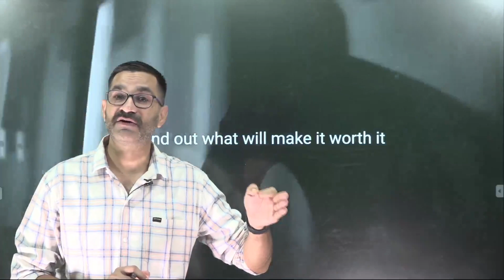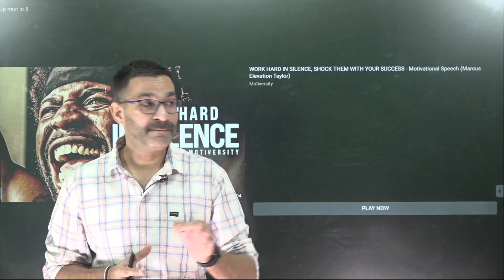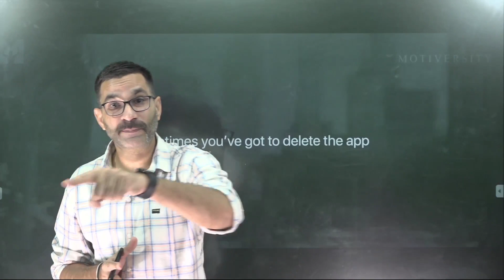थोड़ी देर पढ़ते ही क्या आपको भी यह लगता है की CET EXAM में सलेक्शन नहीं होगा ? HSSC CET Exam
CET Paathshala | cet paathshala
Haryana CET Exam | Haryana CET Practice Set  | HSSC CET Test Series | CET Paathshala
HSSC CET को CRACK करें आसानी से | CET Paathshala

Welcome to CET Paathshala App - The most trusted National CET & HSSC CET exam preparation app for competitive exams. Here at CET Paathshala App Daily you can learn more than 1000 Questions per day.
The #1 Most Trusted and fully User-friendly Online Test exam preparation app for competitive exams. CET Paathshala offer a flawless online Test experience for all major Competitive exams for FREE.

Want to UP your TEST preparation ? Download CET Paathshala App to Start your Exam Preparation Now. Toppers prefer CET Paathshala for Exam Preparation. You will get Subject wise test which will be helpful for following exams:
1. Bank Exam Preparation: IBPS PO, SBI PO, RBI Assistant, SBI Clerk, IBPS Clerk & other Bank Exams
2. SSC Exam Preparation: SSC CGL MTS CPO CHSL GD Constable
3. Railway Exam : RRB NTPC, ALP, RRC Group D & other RRB Exams
4. HSSC CET EXAM : for Haryana State exams
5. NRA CET Exam - Common Eligibility Test for IBPS, SSC & Railway Recruitments
6. Features Of CET Paathshala App : -
7. Get Detailed Explanation On the Solutions of each Exam
8. Free & Paid Content Both Available
9. All HSSC CET Test Series Are Truly Free Of Cost
10. All Test are based on the latest pattern

Why Choose CET Paathshala -

Bilingual Haryana CET / Rajasthan CET Practice Test : To enable students with the preparations in their preferred language by Google Translate Tool above every Online Test.
Haryana CET / Rajasthan CET Subject Wise Tests- You will get here Thousands of questions in Subject wise Tests.
Haryana CET / Rajasthan CET Exam Wise Tests- You will get here Thousands of questions in Exam wise Tests.
Install the CET Paathshala app today & get the latest exam-related updates. Our Online Tests | Mock Tests | Test Series | Quiz is designed to build your confidence.
CET Paathshala App offers a flawless Detailed National CET & HSSC Test Series for all major Haryana government exams. We’ve introduced Free Practice Set, free mock tests and personalized Detailed Answer Sheet with Extra Facts. Install the CET Paathshala App today & get the latest HSSC exam-related PDF. It is designed to build your confidence and Make your National CET & HSSC Exam Practice easy.

CET paathshala - HSSC CET Test Series
CET paathshala - HSSC CET Practice Sets
CET paathshala - HSSC CET Mocks